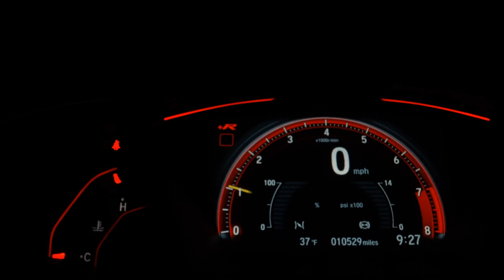FORD ECOSPORT - 2007 - São Paulo/SP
FORD/ ECOSPORT XLS 1.6
2007
FLEX
Final de placa: 2
MANUAL

* APENAS 75.000 KM *

RARIDADE, BAIXÍSSIMO KM, LAUDO CAUTELAR 100% APROVADO, MUITO BEM CONSERVADO, PNEUS NOVOS.

* AR CONDICIONADO
* DIREÇÃO HIDRÁULICA
* TRAVAS ELÉTRICAS
* VIDROS ELÉTRICOS
* SOM ORIGINAL
* BANCOS EM COURO
* AIR BAG
* ABS

Dados do Veículo
Veículo: FORD / ECOSPORT 1.6 XLS 8V
Ano: 2006/2007
Combustível: FLEX
Portas: 4 PORTAS
Câmbio: Manual
Cor: PRATA
KM: 75.000

✅ Alarme
✅ Ar Condicionado
✅ Ar Quente
✅ CD Player
✅ Desembaçador Traseiro
✅ Direção Hidráulica
✅ Encosto de Cabeça Traseiro
✅ Freio ABS
✅ Rádio e MP3
✅ Retrovisores Elétricos
✅ Travas Elétricas
✅ Vidros Elétricos
✅ Volante com Regulagem de Altura
✅ Limpador Traseiro
✅ Trio Elétrico
✅ Porta Copos
✅ Estribo
✅ Protetor de Cárter
✅ Som Original